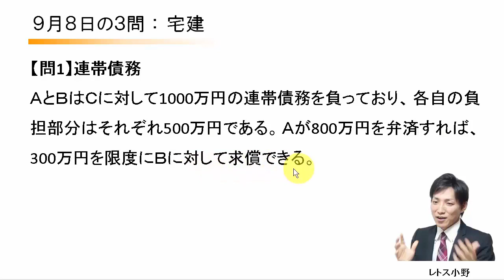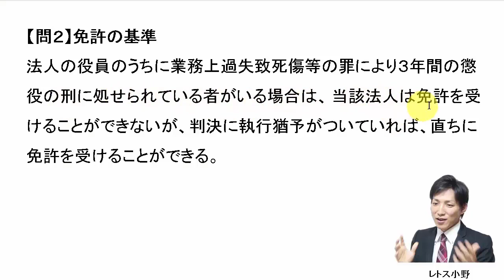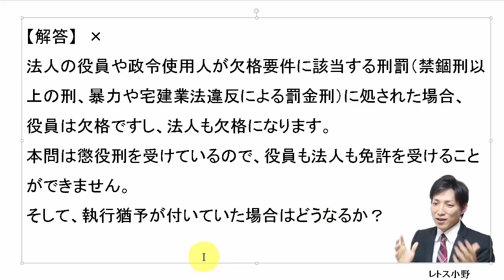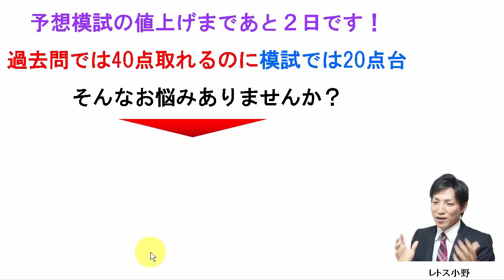【宅建過去問】9月8日の３問【レトス小野】宅建過去問解説